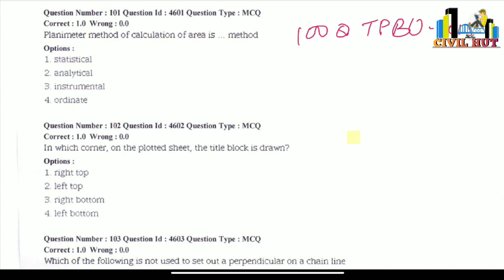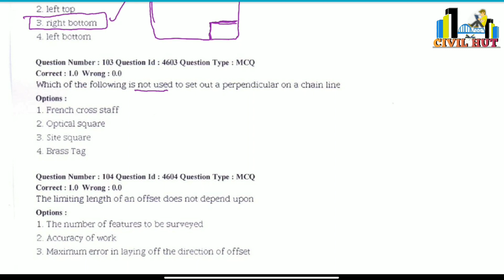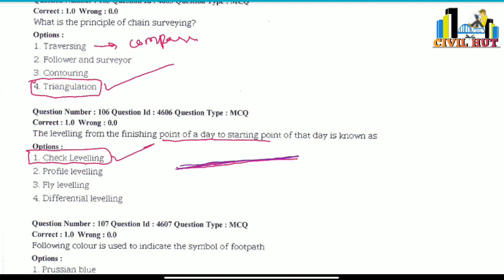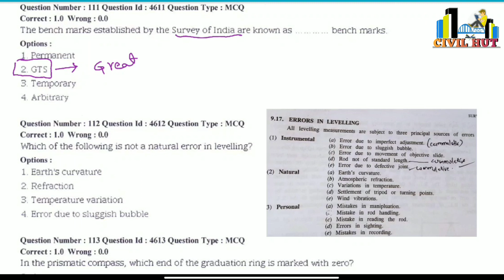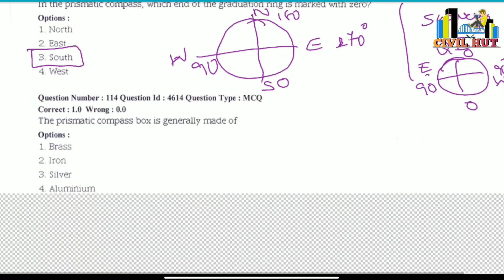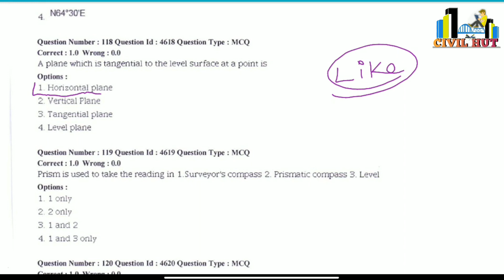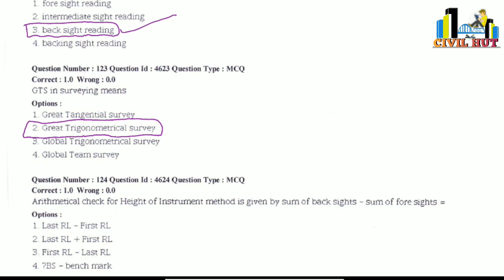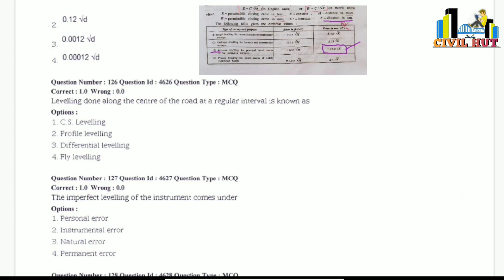TSPSC TOWN PLANNING BUILDING OVERSEER 2015 PREVIOUS YEAR QUESTION PAPER & SOLUTIONS || TPBO|| PART-6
TSPSC TOWN PLANNING BUILDING OVERSEER (TPBO) 2015 PREVIOUS YEAR QUESTION PAPER & SOLUTIONS  TPBO

Tspsctpbo